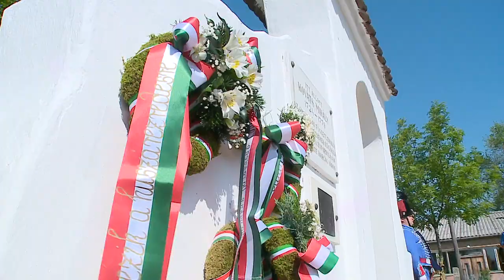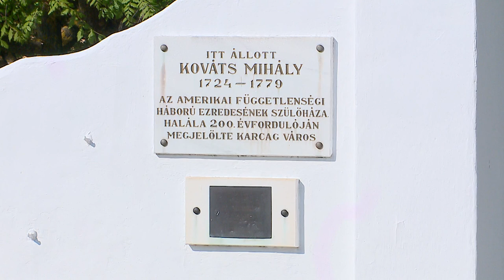Koszorúzás a Kováts kapunál Plósz Csilla karcag tv